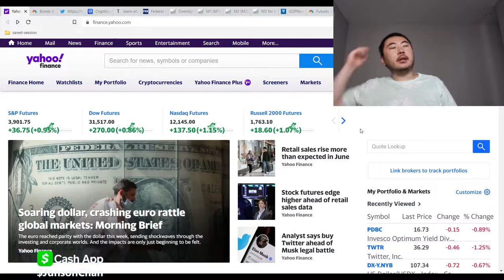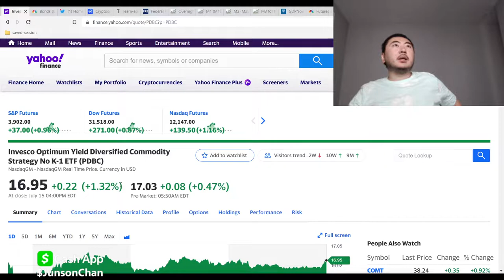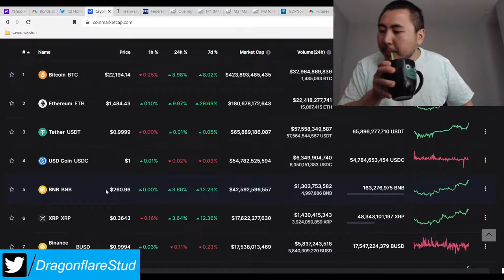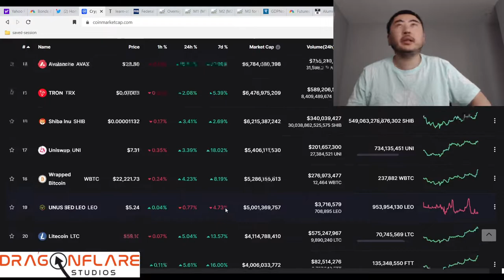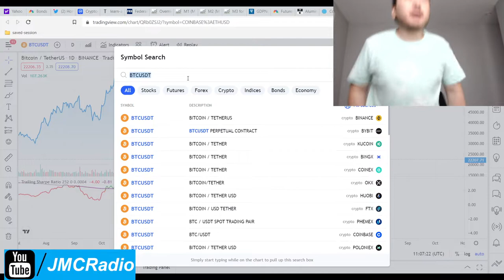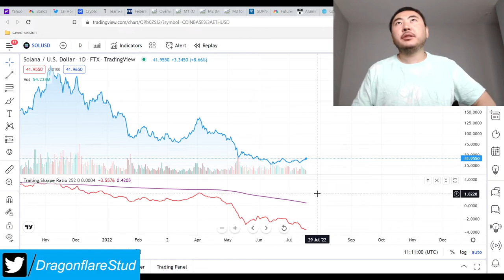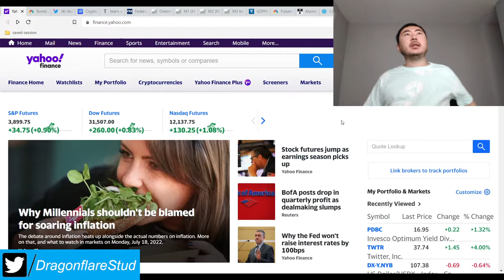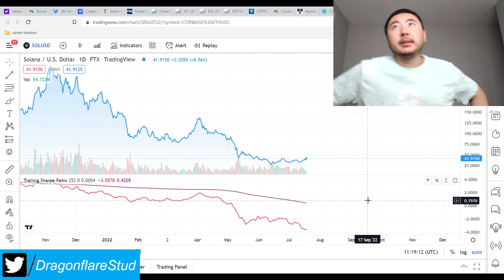Stock Markets Today Bear Market Implosion Crash Averted? How To Find Best Altcoin Using Sharpe Ratio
Bear market people are way too biased to the downside still. They could be right but wall street is saying otherwise. We need to wait until july 27th and july 28th, 2022 for the confirmations.

Sharpe ratios are your golden ticket to figuring out which crypto currency and altcoin to buy at any given moment. The problem with picking that winning ultra pump altcoin is that most of the time, altcoins underperform the "benchmark" cryptos like bitcoin and ethereum.

That's why it's so hard to find the right altcoin to buy. There's too many of them and their sharp ratios are vastly lower than btc and eth.